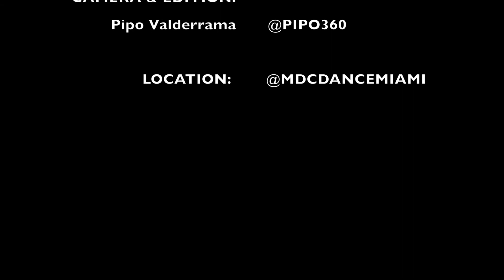Say my name |Beyonce| Choreography by Inna Alekhina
Artist:Beyonce
Dancers:Inna Alekhina,David Aguilar , Vanessa Sanquiz
Camera: @Pipo360
Thanks everyone for your hard job,time and love=)